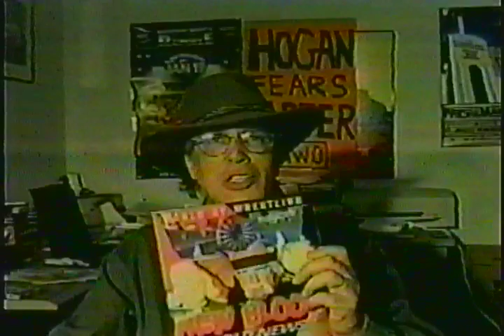WOW TV Magazine With Bill Apter Featuring Nikita Koloff 2000